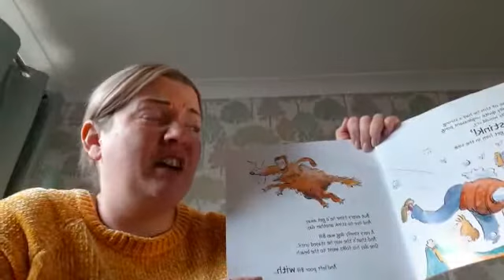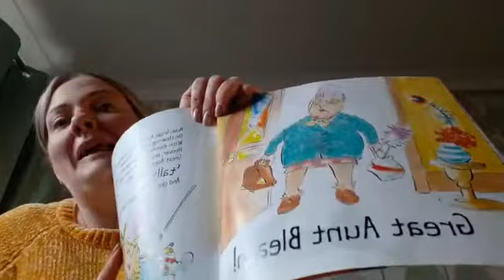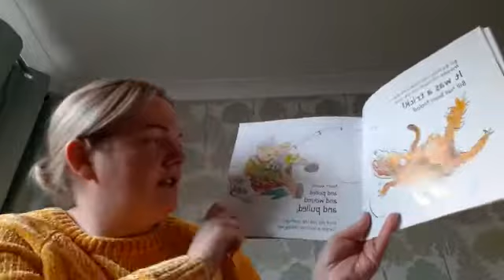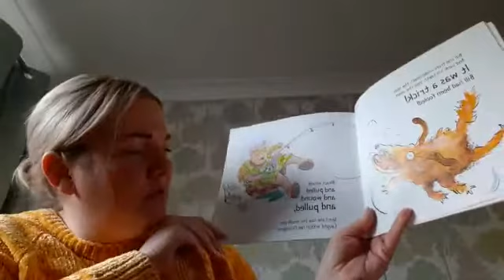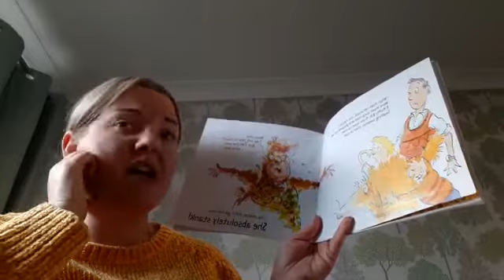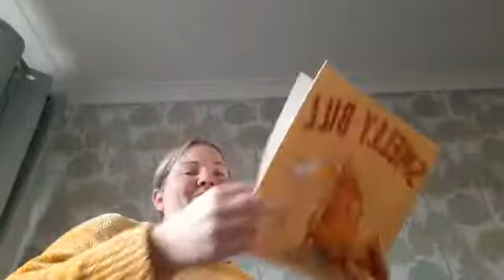Nursery Home Learning Monday 23rd November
Mrs O'Keef reading a story